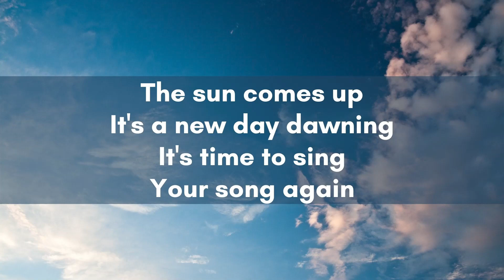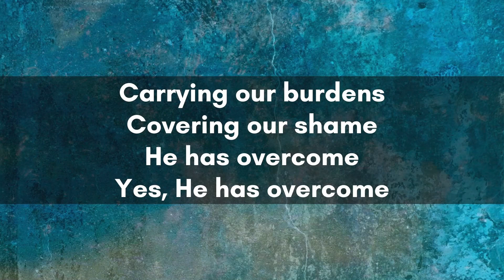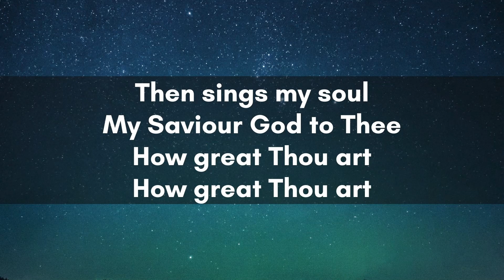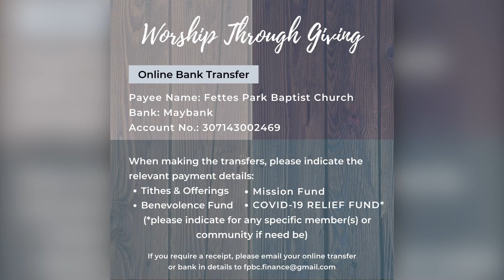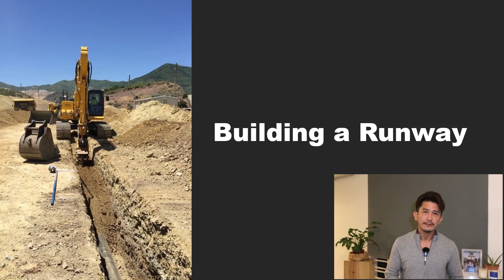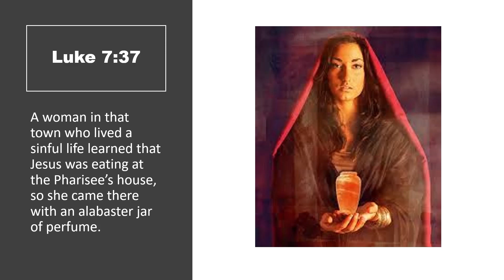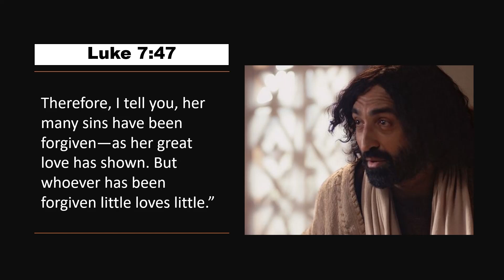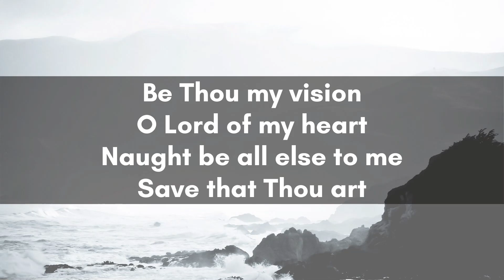Online Sunday Service - 26th April 2020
𝐒𝐩𝐞𝐚𝐤𝐞𝐫 Pastor Alvin Chew
𝐓𝐢𝐭𝐥𝐞 Cleaning Up The Trash Of Our Past